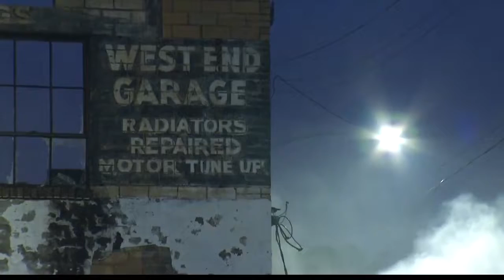6a West End fire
6a West End fire